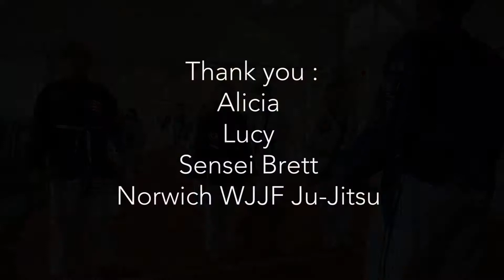Media Production for Development - Karma Ju Jitsu Club, Mile Cross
This video was made as part of a 3rd Year undergraduate module - Media Production for Development. The course is taught in collaboration with Duckrabbit who specialise in media training for the third sector.

Thank you to the Karma JuJitso Club in Norwich for their time in making this film.